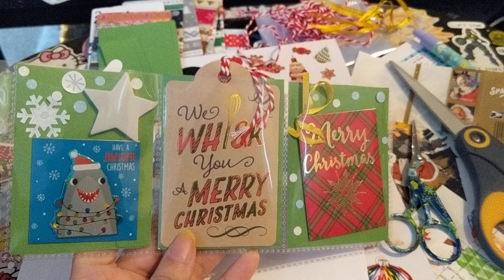Made a Mini Christmas Pocket Letter gift :)